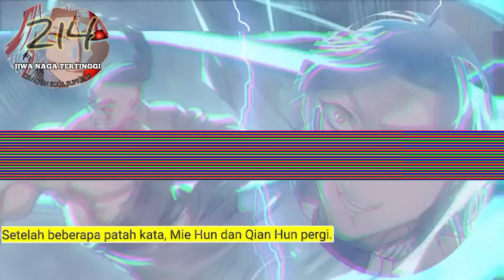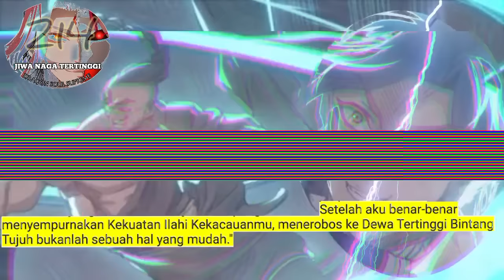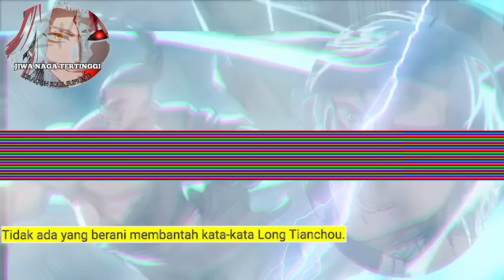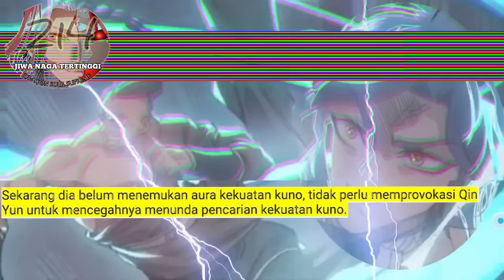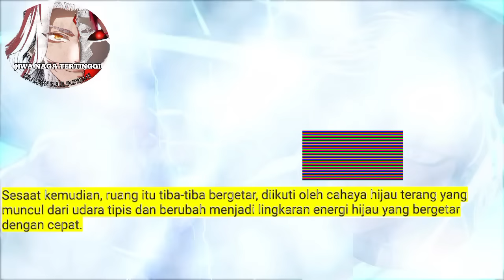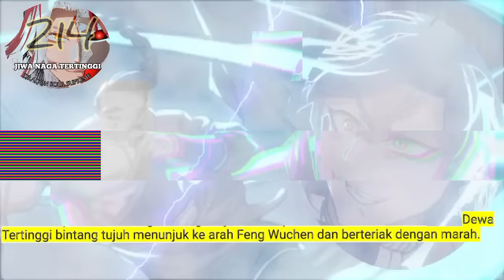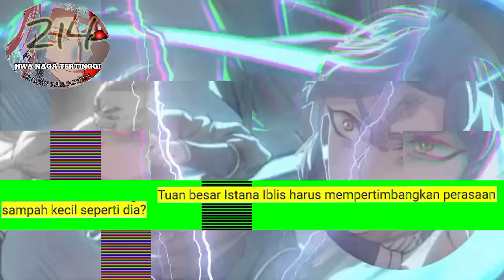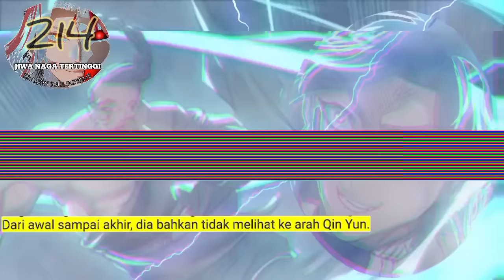Jiwa Naga Tertinggi season 214